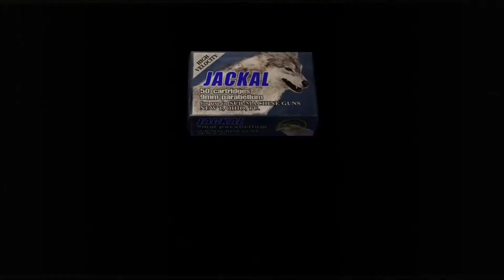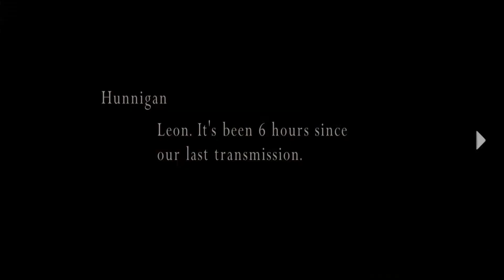Vlog 07: Curse Union for Gamers, Future content, New computer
We talk about the new PC, future content, and the new network I joined "Curse: Union for Gamers",